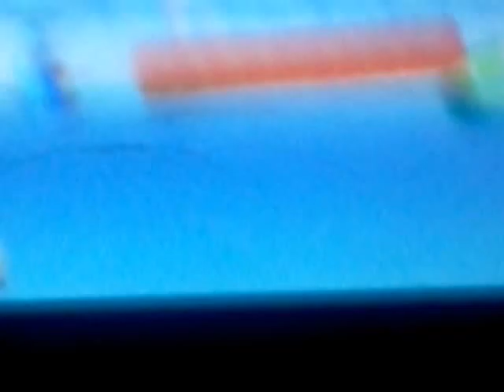Shark Dash all phones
Install apk and download data from game